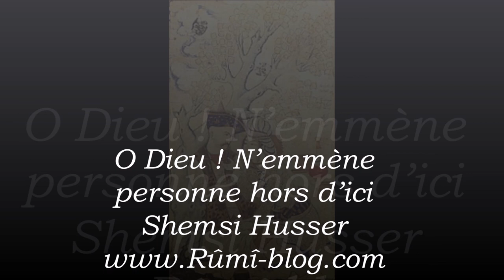Rûmî @-,-'-- O Dieu ! N’emmène personne hors d’ici Shemsi Husser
Rûmî nous a laissé un héritage merveilleux sur la conscience qu’il avait de Dieu. Sur la compréhension qu’il avait acquise de l’Unité. Sur la certitude que rien n’existe hors Lui (Dieu) . Sur le fait qu’il est indiscutable « qu’ici » en Dieu, est le seul Lieu, la Source du TOUT ! C’est un superbe hommage que cet ode No 118.
Flute [Zeff, Tiktiri Been, Bali Flute], Duduk, Clarinet [Pekou, Birbini], Bansuri, Ney -- Didier Malherbe
Percussion -- Joël Grare (tracks: 1 to 4, 14 to 17)
Percussion, Keyboards, Lute [Awicha], Xalam [N'goni], Bass [Hajouj] -- Loy Ehrlich